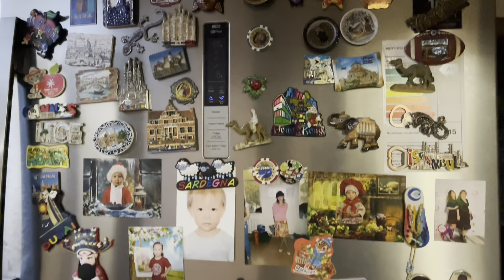С НОВЫМ ГОДОМ 2023 / ЧТО НОВОГО / КАК ПРАЗДНОВАЛИ